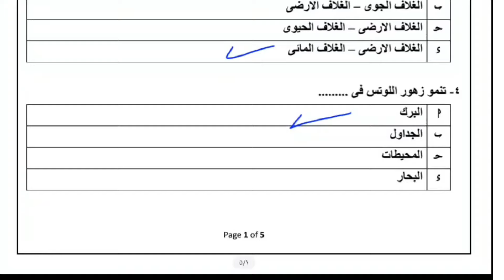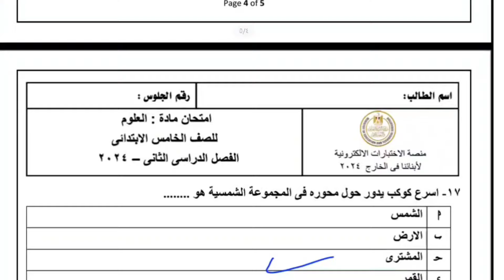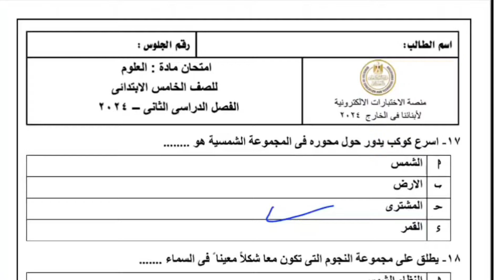حل اختبار العلوم للصف الخامس الفصل الدراسي الثاني